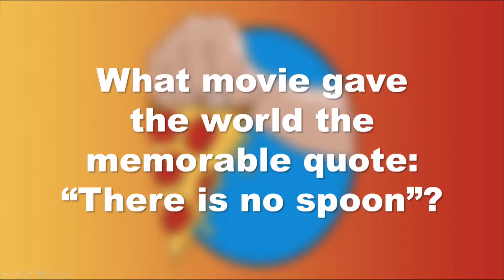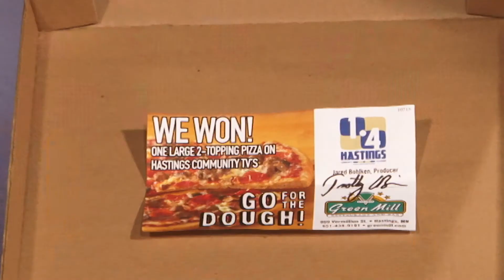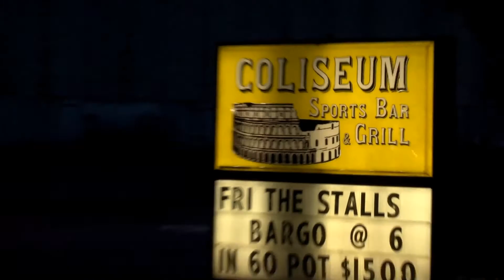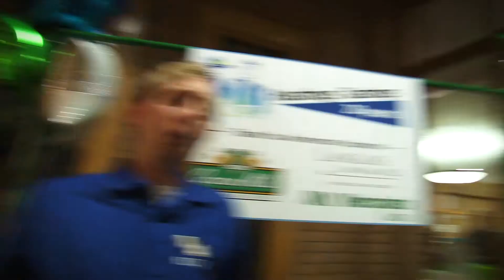Hastings Tastings 2015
Tom Wright & Mike Bremer chow down on some good food and good conversation at the 20th Annual Hastings Tastings in this comedic special.